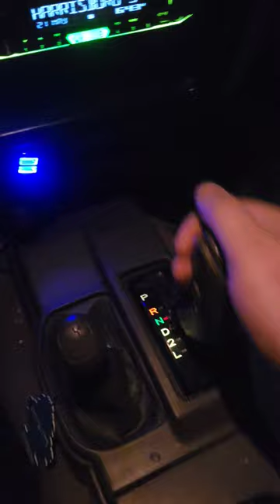One of the best days on the water...